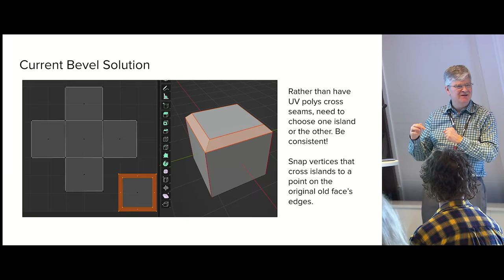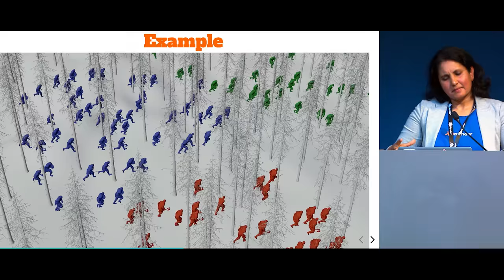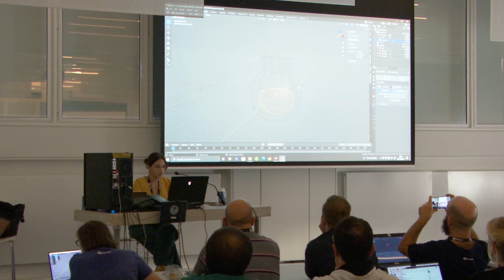RECAP - Blender Conference 2022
Blender Conference 2022 was a blast! and check out all sessions and content